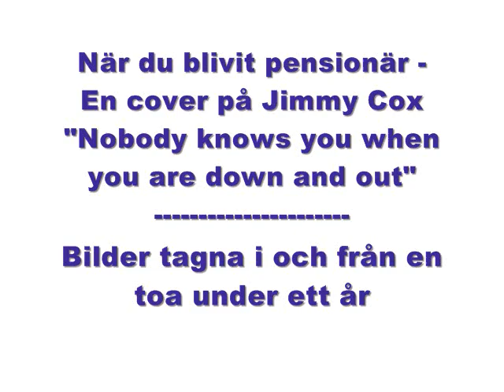Når du blivit pensionär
Svensk bearbetning av Jimmy Cox´ "Nobody knows you when you´re down and out".